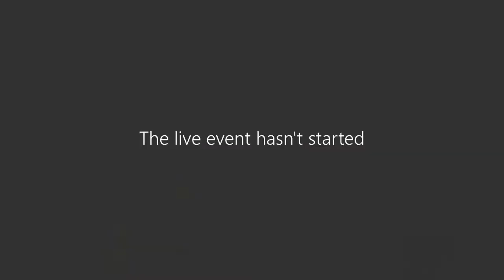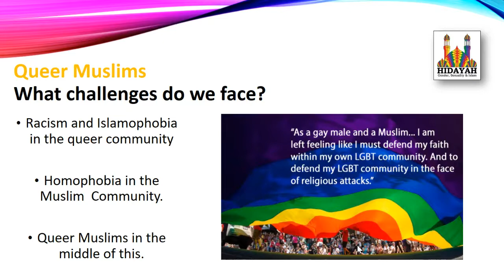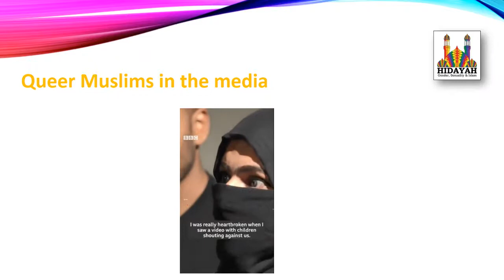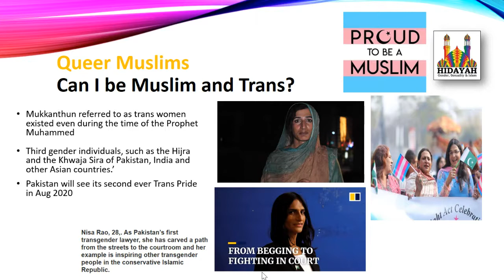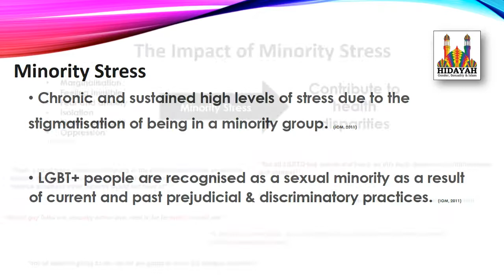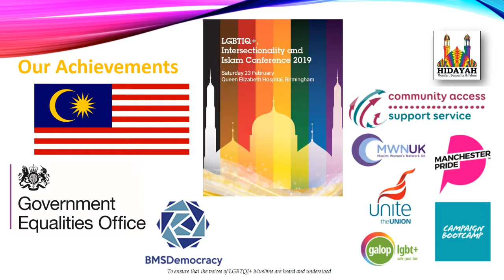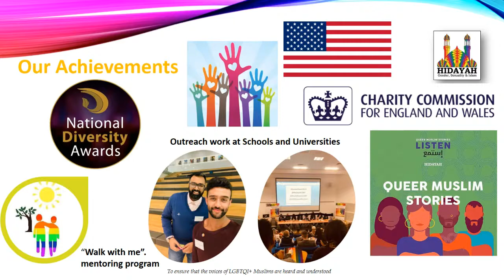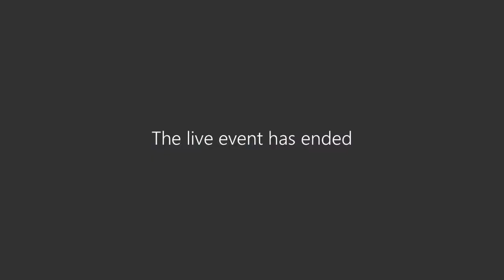Hidayah - LGBT History month - February 2021